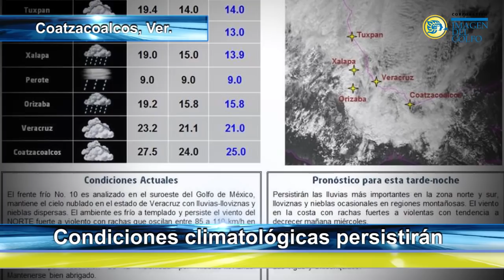Afectaciones en Coatzacoalcos por Frente Frío no. 10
Desde las 06:40 horas de este martes, se dejaron sentir las violentas rachas de viento del norte, al ingresar el Frente Frío número 10, generando con ello descenso en la temperatura, lluvias y con ello gran cantidad de daños como desprendimiento de láminas, derribo de árboles, cristales rotos, afectaciones a semáforos, así como el cierre a la navegación mayor desde las 07:00 y a la interior (lanchas y transbordador) desde las 08:00 horas.